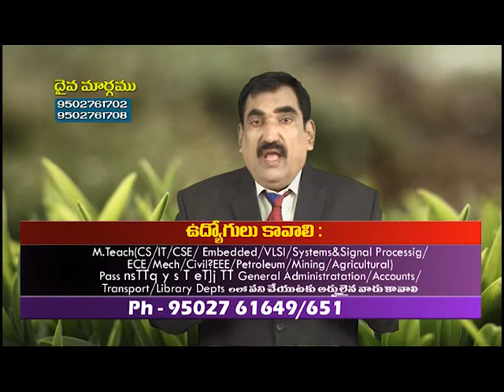వెర్రివారు-FOOLISH FELLOWS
DAIVAMARGAM TELUGU CHRISTIAN SPRITUAL MESSAGE